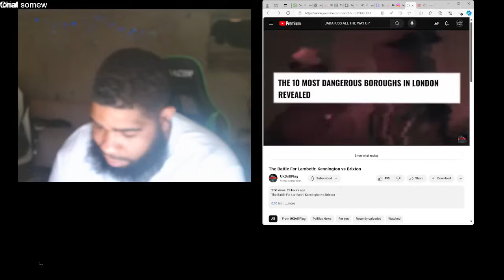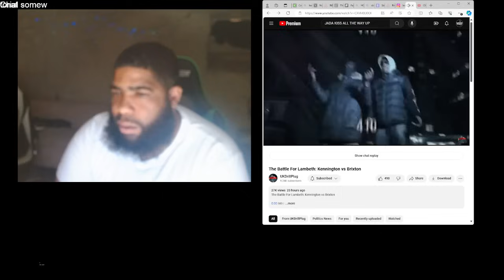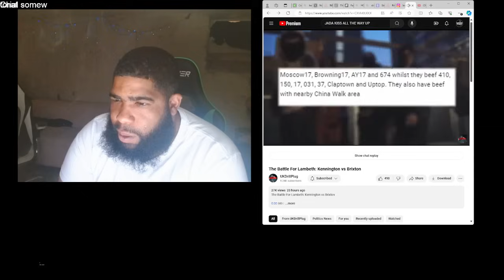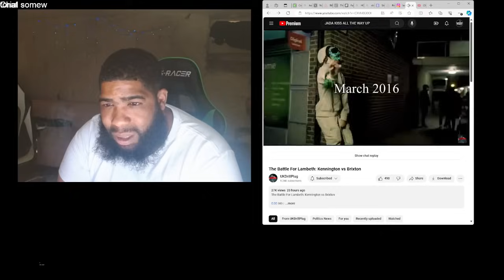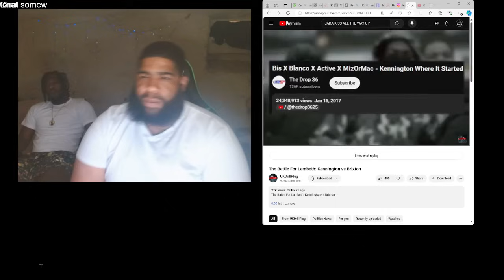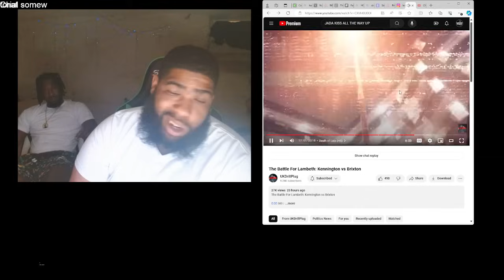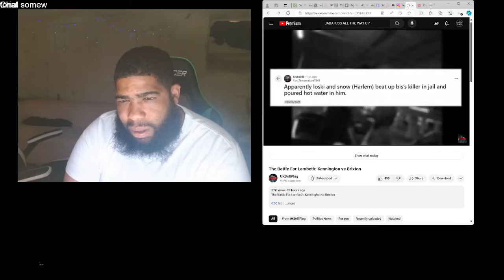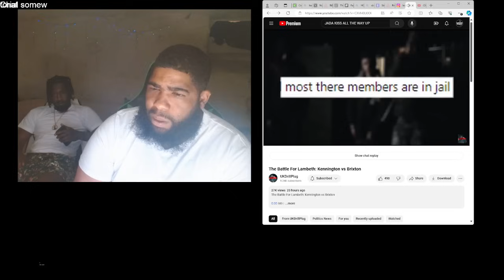The Battle For Lambeth: Kennington vs Brixton |Reaction